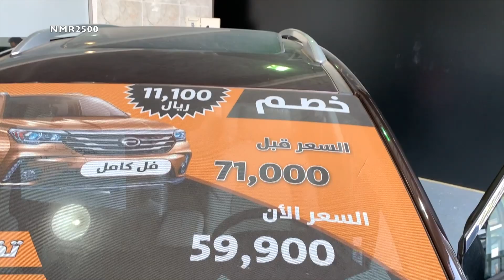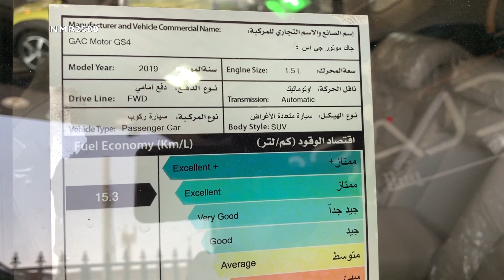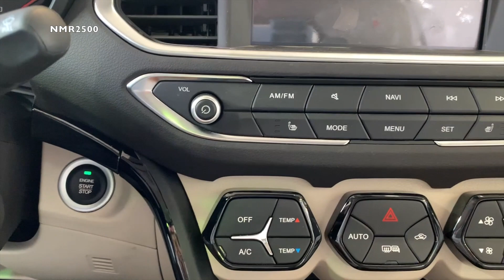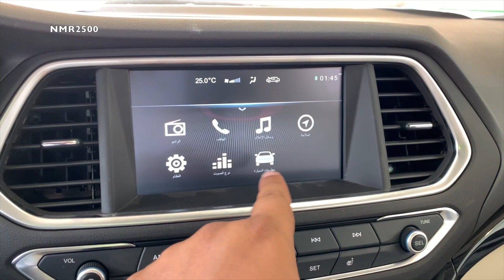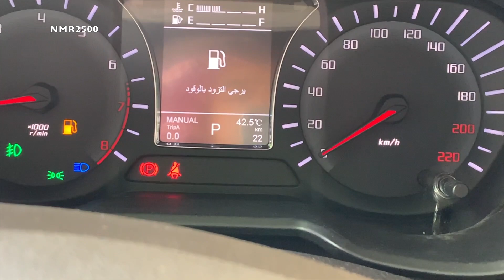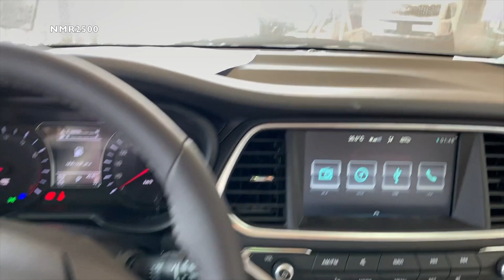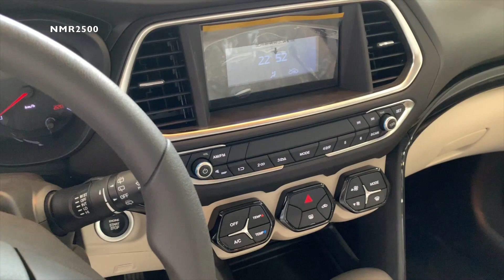GS 4 2019 كروسوفر من شركة GAC الصينيه بعرض خاص